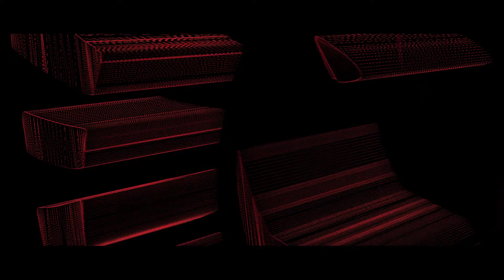Liquid CS:GO | ECS Season 2 - Highlights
got som hot new clips from ya boiz @TeamLiquid

Song: Niky Nine - Exhausted Divinity